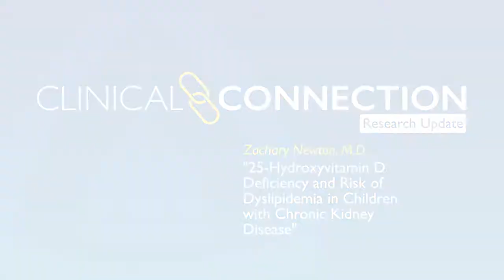Vitamin D and Dyslipidemia in Children | Pediatric Academic Society Conference—Zachary Newton, M.D.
Johns Hopkins Children’s Center researchers presented on numerous topics during the Pediatric Academic Societies 2022 meeting. Zachary Newton, M.D., a fellow in the Division of Pediatric Nephrology at the Johns Hopkins University School of Medicine, discussed his team’s findings indicating that insufficient levels of vitamin D are associated with dyslipidemia in children with CKD.